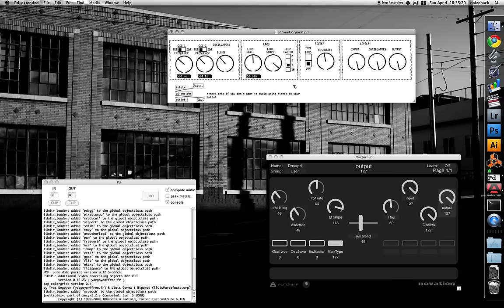The Drone Corporal Pure Data Drone Patch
Introducing the Drone Corporal based on Eric Archers Drone Commander. Here is the first release version of my Drone Corporal pure data patch. It can be controlled by midi data and also send out midi feedback. There is also a setup I made to use it with a novation nocturn. You can download the patch and the novation automap file